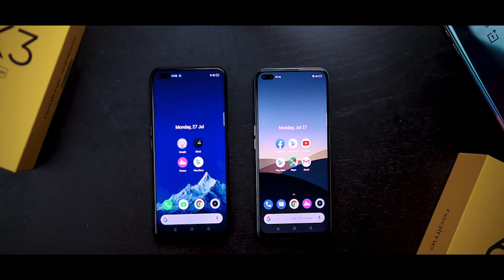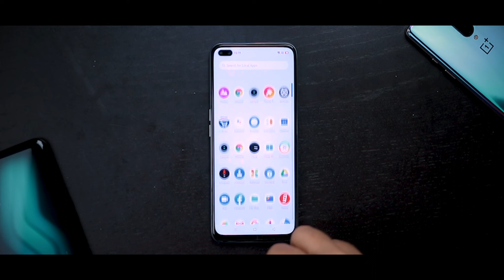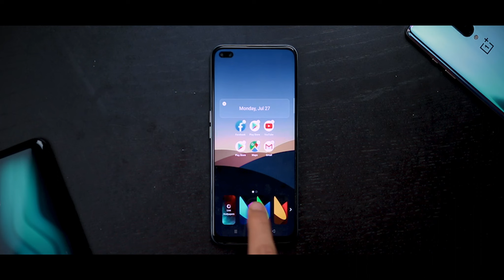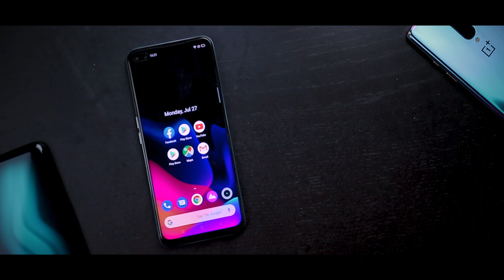Realme X3 Superzoom | مواصفات ريلمى مبهرة ولكن تجربة صادمة !!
Realme 6 ضد Xiaomi Note 9s ضد Nova 7i ضد Samsung M31 | احسن موبايل فى سعر 4000 جنية !? :